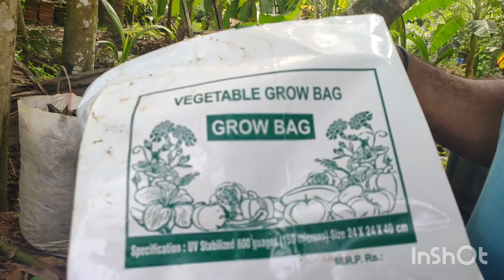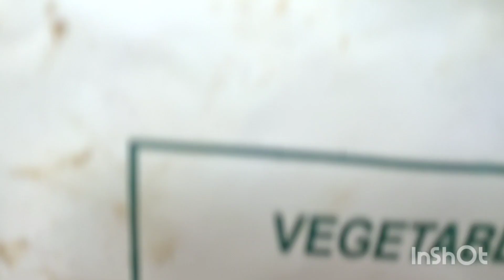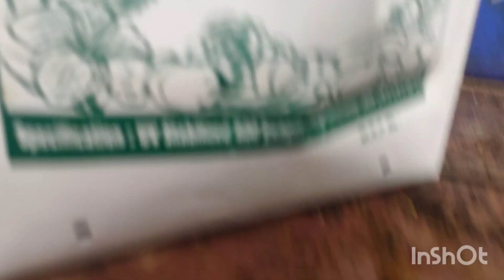പച്ചമുളക് കിലോകണക്കിന് ഒരു ചെറിടിപ്സ്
പച്ചമുളക് കിലോ കണക്കിന്
        ഒരു ചെറിയ ടിപ്സ്🥰